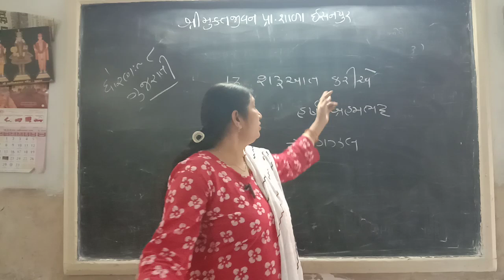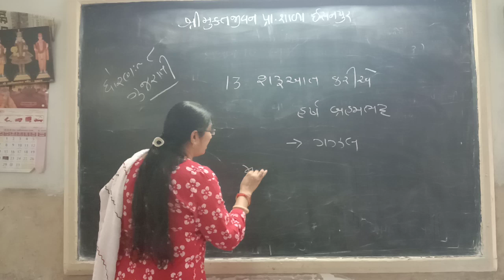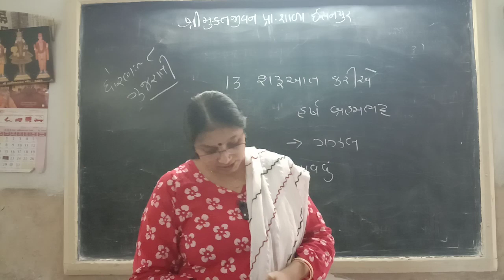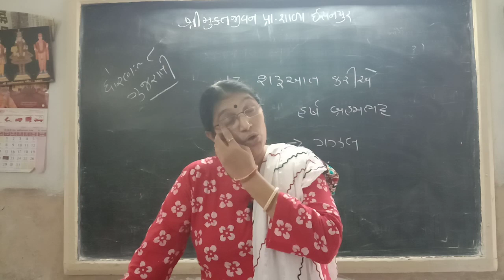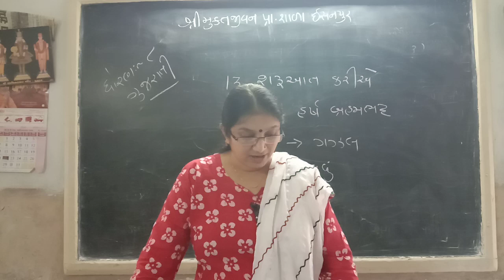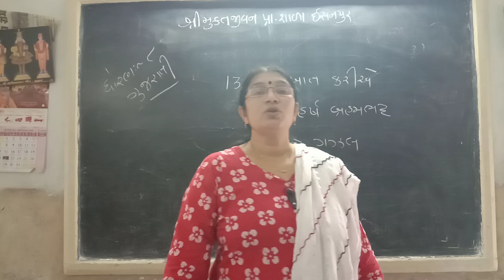STD 8 GUJARATI CH 13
BHUMIBEN